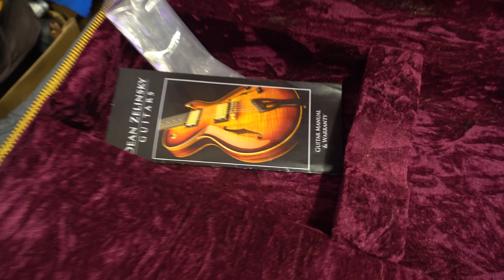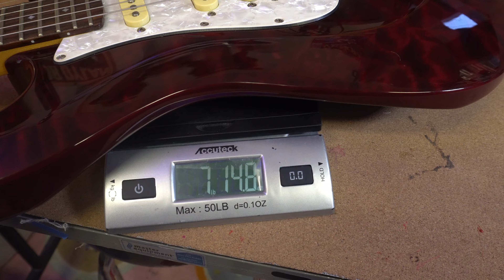Dean Zelinsky Tagliare Review and Demo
checking out the first Dean Zelinsky guitar on the channel, the Tagliare

reverb- Dean Zelinsky Private Label Tagliare 2016 - Trans Wine W/Hard Case